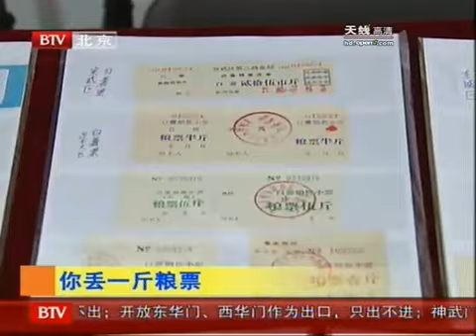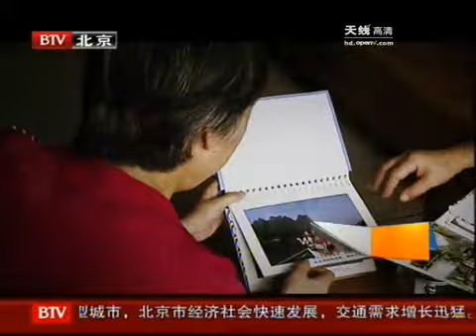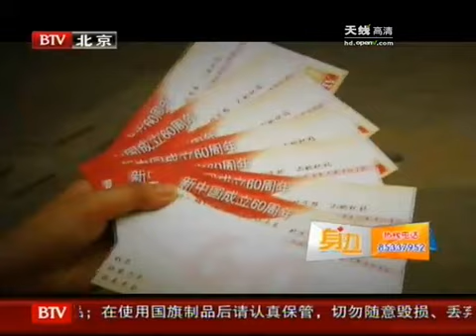揭开魔术背后谜局 水下巧分胡椒粉 - part 6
揭开魔术背后谜局 水下巧分胡椒粉